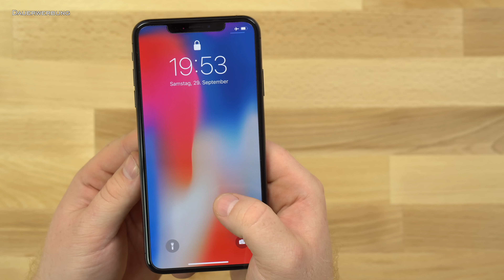iPhone Xs Max Panzerglas + POSITIONIERFILFE von Omoton // anbringen & erster Test // DEUTSCH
iPhone Xs Max Panzerglas Schutzfolie + Positionierhilfe von Omoton // anbringen & erster Test
▼▼▼ Beschreibung öffnen▼▼▼

►►ANZEIGE◄◄
★¹ Panzerglas von Omoton
★¹ Panzerglas von Spign

★¹ Mein Video Equipment

Um das neue Apple iPhone XS Max optimal zu schützen musste natürlich wieder eine Panzerglasfolie her. Im vergangenen Jahr habe ich mich für ein Modell des Herstellers Omoton entschieden. Damit war ich im Grunde auch sehr zufrieden. Bei dem iPhone Xs habe ich ein Panzerglas von "Spigen" ausprobiert. Auch hiermit war ich sehr zufrieden - allerdings wäre dieses nicht mehr pünktlich zum Wochenende bei mir eingetroffen. Aus diesem Grund habe ich mich auch in diesem Jahr wieder für die Variante von Omoton entschieden. Dem Displayschutz liegt nämlich ebenfalls eine Positionierhilfe bei, mit der man den Screen Protector sehr einfach anbringen kann. Dabei entstehen recht wenig Luftblasen unter dem Glas. Die wenigen die da waren, liesen sich in wenigen Minuten recht problemfrei entfernen. Bisher bin ich wirklich zufrieden!